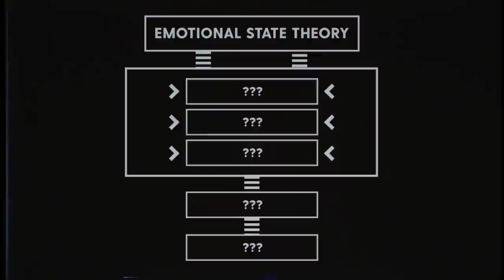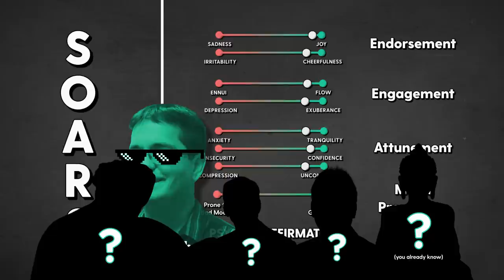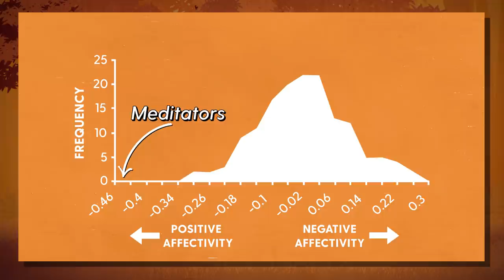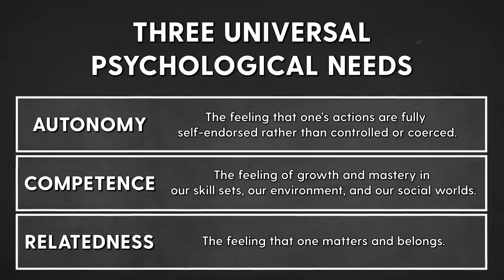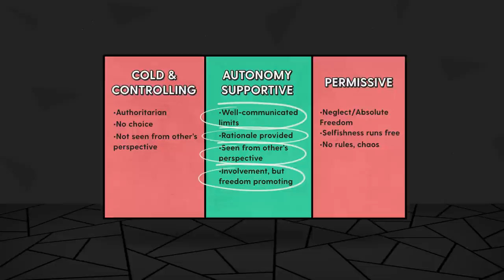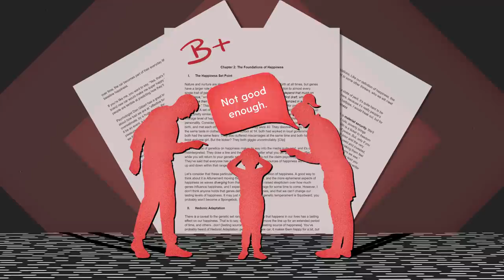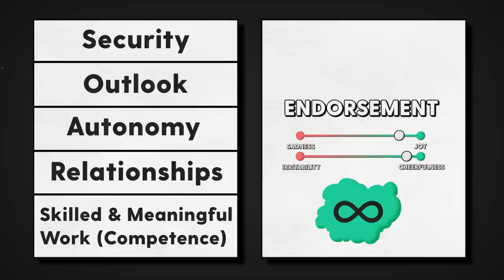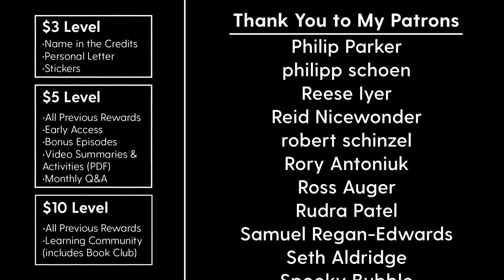The Foundations of Happiness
Timestamps

00:00 Chapter 1 Recap
01:13 Chapter 2 The Foundations of Happiness
01:18 Part 1 - The Happiness "Set Point"
04:39 Part 2 - Hedonic Adaptation
08:03 Part 3 - The Foundations(SOARS Model)
    08:17 Security(S)
    12:39 Outlook(O)
    23:06 Basic Psychological Needs(ARS)
    25:46 Autonomy
    36:08 Relatedness
   40:56 Skilled and Meaningful Work
45:43 Part 4 - Connecting the Dots
49:07 Part 5 - Not Complicated, But Hard

$BTC: 1ErAEodq48vMSwadBMQz5ns73GLvycstKR
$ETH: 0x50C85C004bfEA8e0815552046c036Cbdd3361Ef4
$LTC: LKVhyYgGDaKCV27yxdiEsC7sF5mFtapf99